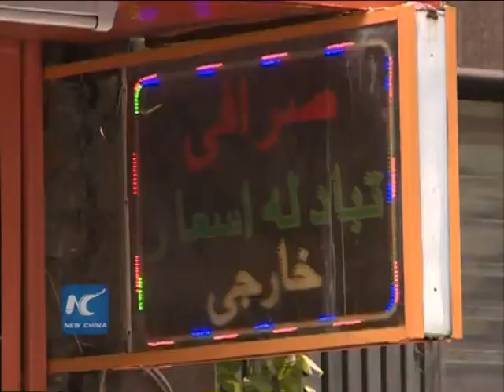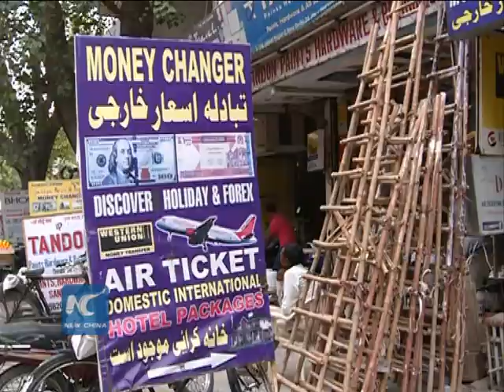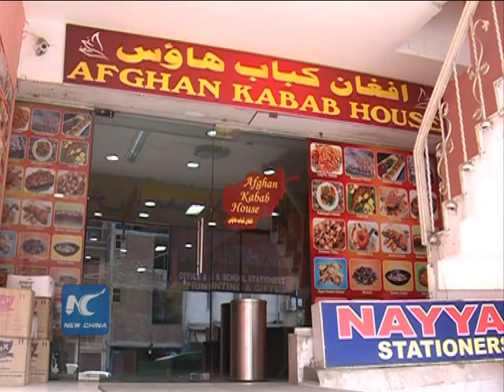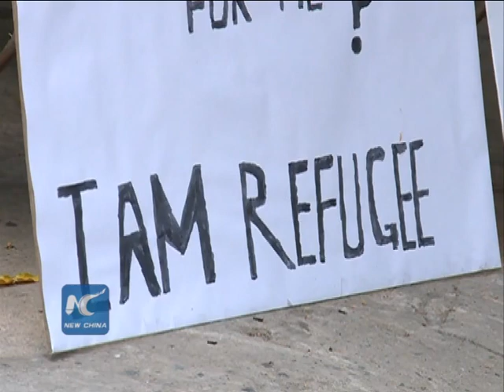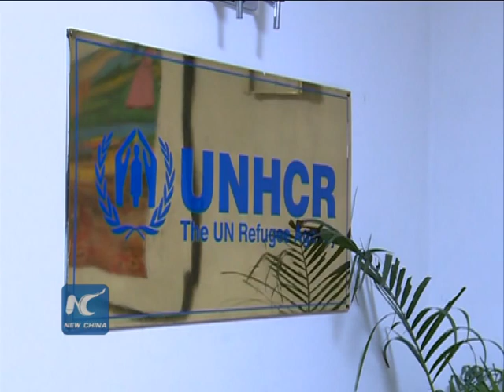Afghan refugees' life in India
As the refugee crisis in Europe is deepening, the world has started seeking solution for refugees' problems.

But in fact, before Europe, many Asian and Middle East countries, especially those neighboring the restive Syria, Iraq and Afghanistan, have taken in far more refugees than what Europe received.

India, close to Afghanistan and en route to Europe, has seen the influx of Afghan refugees for years.

Here's an in-depth look into Afghan refugees' life in the South Asian country.